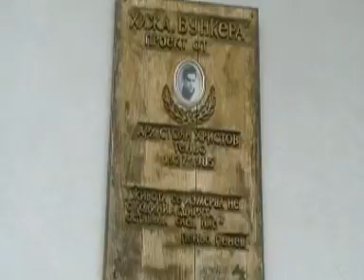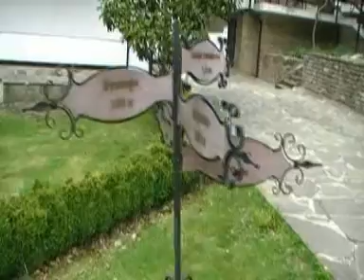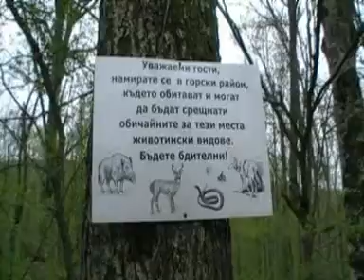ШЕРБА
Еко-комплекс „Шерба“ се намира в гората на с. Гроздьово на 70 км. от град Варна. Гората „Шерба” е известна с уникалното си богатство на флора и фауна. Това е едно от местата в България, където все още се срещат богати популации от благородни елени, лопатари, сърни, диви свине и муфлони. Тук е и царството на широколистните дървета. Вековни смесени гори от бук, дъб, габър, благун, цер и сребролистна липа.